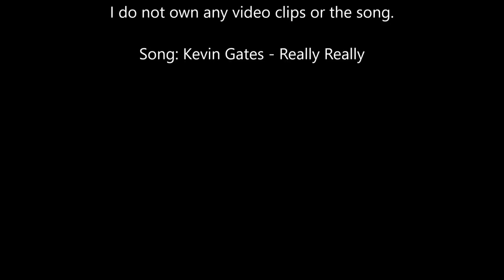Texas A&M Football 2016-2017 Hype Video - Really Really